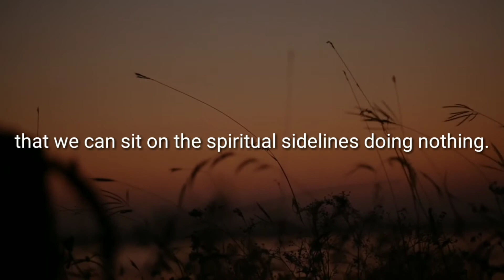Limited But Useful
Do we sometimes lament our limitations? We all have abilities, but we are also afflicted with inabilities. We may be tempted to use our limitations as an excuse for not doing the things God has enabled us to do. Just because we may not be gifted to speak in public or to sing in a choir doesn't mean that we can sit on the spiritual sidelines doing nothing.

When we realize that all of us have limitations, we can move forward by seeking God's guidance in using our gifts. Surely we can pray. Surely we can show kindness to others. We can visit the lonely, the sick, the elderly. We can tell with effective simplicity what Jesus means to us. Paul said, "Having then gifts deffering according to the grace that is given to us, let us use them. (Romans 12:6).